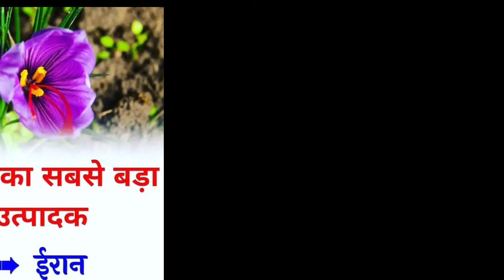संतरा सबसे ज्यादा किस देश में पाया जाता है | general knowledge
latest news
hindi news
General knowledge
hindi newspaper
pub quiz
trivia quiz